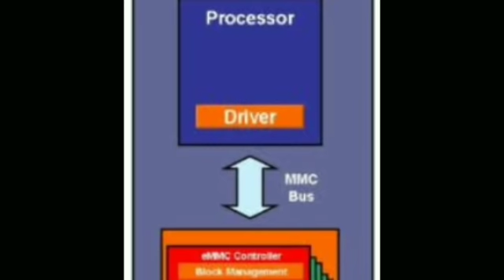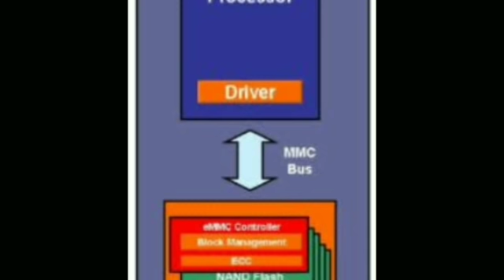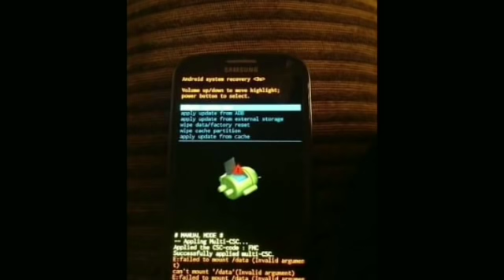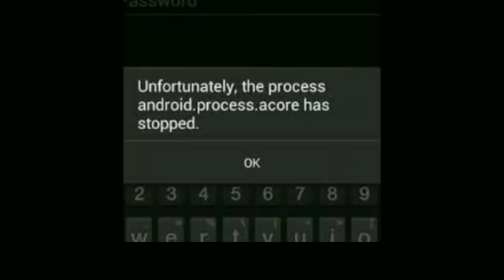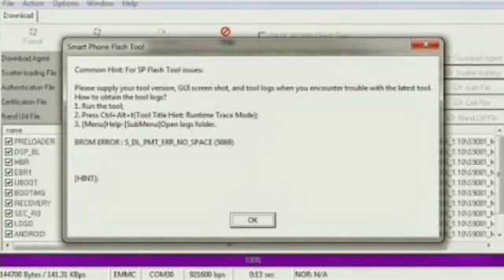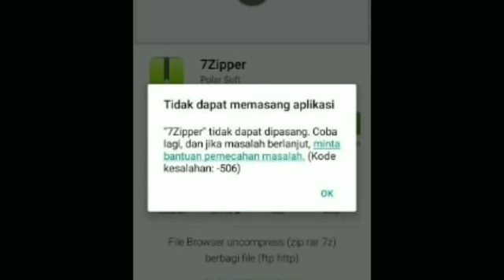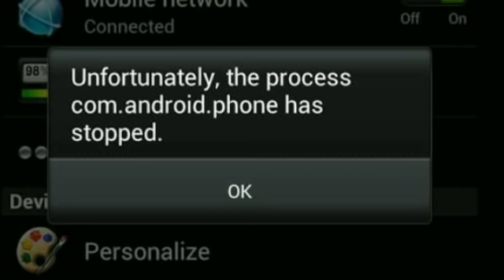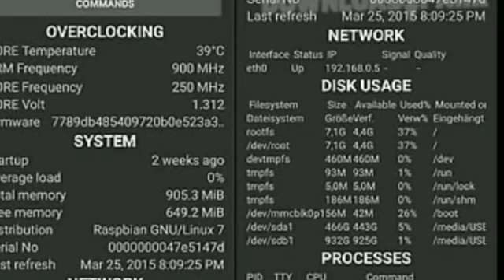Ciri-ciri EMMC Rusak di ANDROID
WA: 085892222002